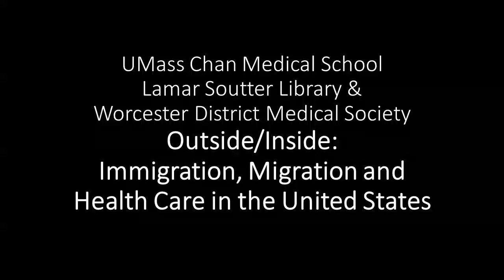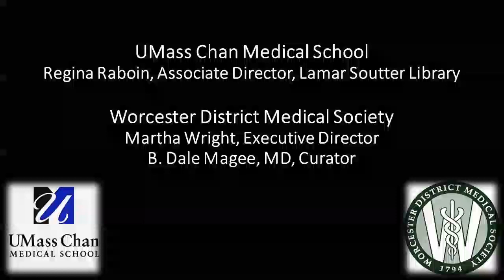Jane A. Lochrie, MD | Interviews With Local Physicians | Worcester District Medical Society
In conjunction with the National Library of Medicine traveling exhibit, "Outside/Inside:  Immigration, Migration, and Health Care in the United States,"  the Worcester District Medical Society and Lamar Soutter Library interviewed seven local physicians about their experiences with immigration and health care.

Dr. Lochrie has 27 years of volunteering weekly at the St. Anne’s Free Medical Program where she is the Medical Director.  Together with John Smithhisler, CEO, St. Vincent's Hospital, Worcester, MA and Lisa Izzo, Executive Director of St. Anne’s and St. Peter’s Free Medical Clinics, she was instrumental in opening the St. Peter’s Free Medical Program in August 2020 where she is the Medical Director. Dr. Lochrie has participated in mission trips to Haiti and Guatemala where she continues to help educate and care for those in great need.